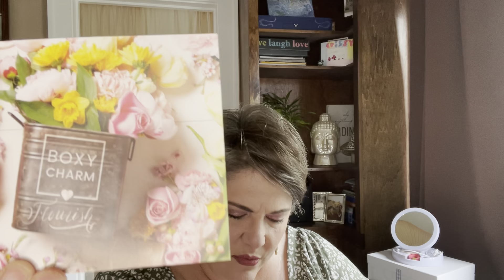BoxyCharm May 2021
Get $20 off your first box with the link above. ...

Christine N.